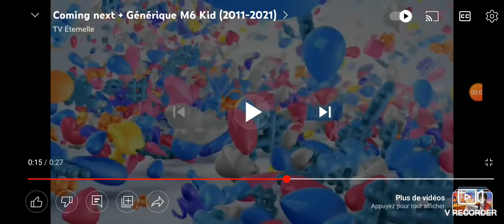Générique De M6 KID 2011-2021